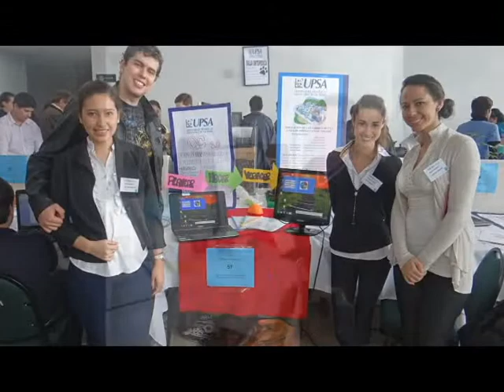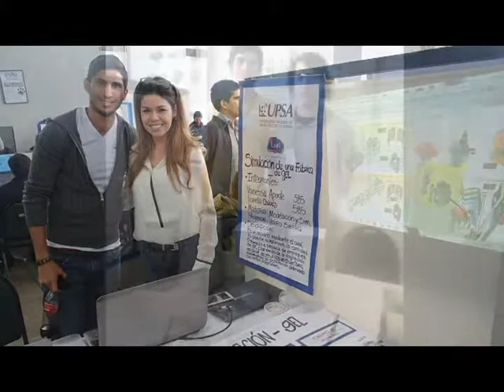TECNOUPSA 2014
Los almunos (as) de la Facultad de Ingeniería mostraron sus proyectos e invenciones en la feria de tecnología que se realiza cada año en la Universidad.

La TecnoUPSA es el espacio donde los proyectos que nacen en las aulas y laboratorios, de mano de los estudiantes guiados por los docentes de las materias que participan, se materializan para ser mostrados al público.